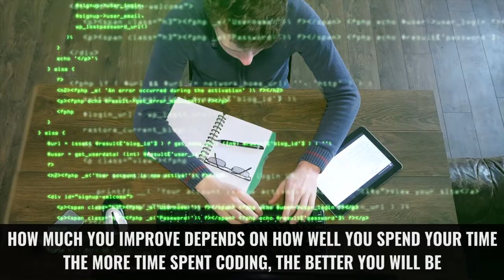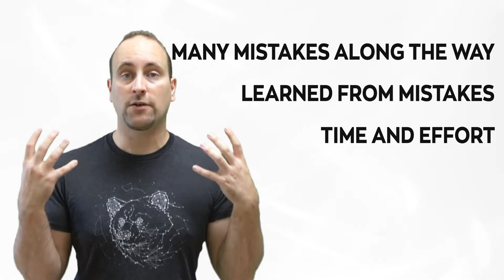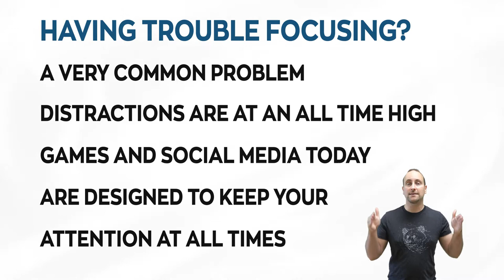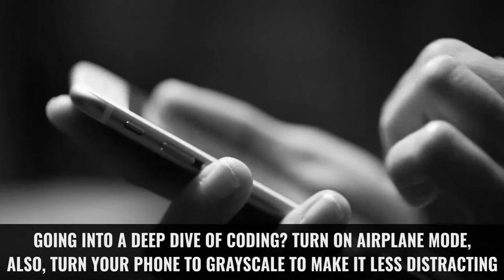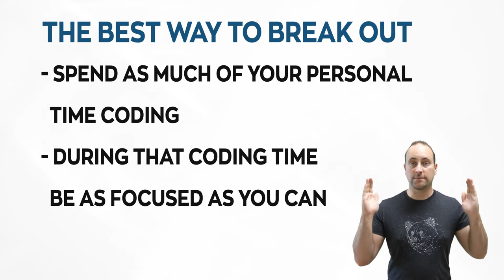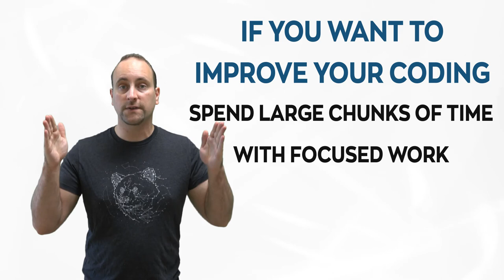Mistakes Beginner Software Developers Make 🤦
Let's talk about things I've noticed in beginners to programming. Learn a few simple tips & tricks you can do to dramatically improve your journey learning to code.

If you've been watching tutorials endlessly (tutorial purgatory) and not making any headway on your goal to being a developer, watch now.

-John Bura